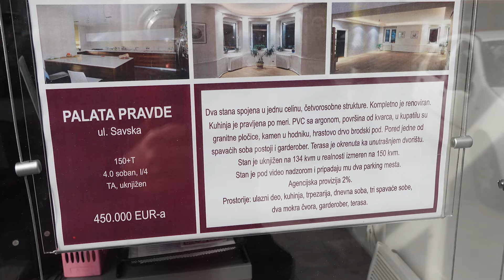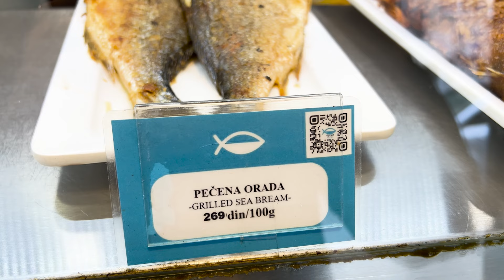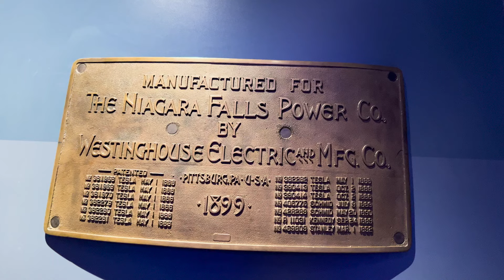SERBIA un país que pocos conocen ! ¿Que ver en Belgrade ?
Bienvenidos a un nuevo episodio de GINOTV !
Hoy te llevo a que. conozcas serbia específicamente en. la ciudad. de belgrade ! Espero visiten este país en cualquier momento !